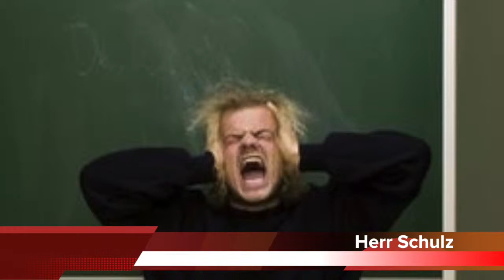Ausserschulische Lernorte Trailer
Liebe Studierende,
hier der Trailer für nächste Woche!
Treffpunkt: 8 Uhr, Haltestelle Melaten (Linie 1)